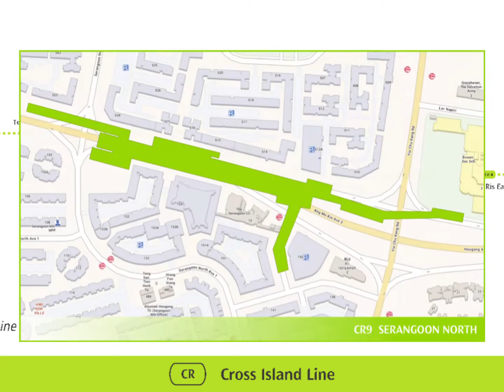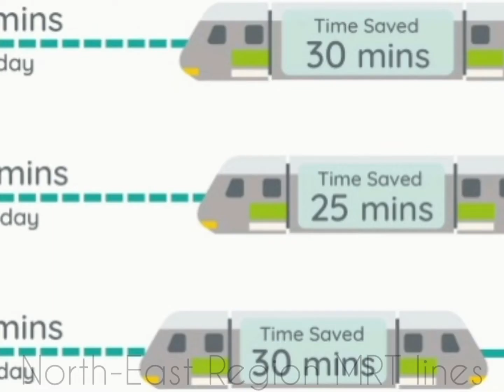Creme of the Crop Corner Executive Maisonette with Upcoming Serangoon North CRL MRT at its doorstep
YES! Its MILLION dollar and WHY you MUST buy?

Plausibly the only in the market
CORNER! Corridor End RARE layout!

Mid Floor with greenery and UNBLOCK VIEW!

Across upcoming Cross Island Line - Serangoon North Station

Less than 1km to Rosyth Primary

Amenities in Serangoon North Heartland!

6-digit $ Tasteful RENOVATION of only 5yrs! Italian Marble and Timber flooring and many more!

4 LARGE bedrooms with plenty of storage. Move in Condition like brand new!

A grand and luxurious home awaits you!

Don't miss this EXTREMELY RARE opportunity to own this HUGE beautiful home with great potential!

HURRY before you seriously REGRET. Well worth 1.2mil quickly GRAB it!

Call KRIS @ 97531431 today!